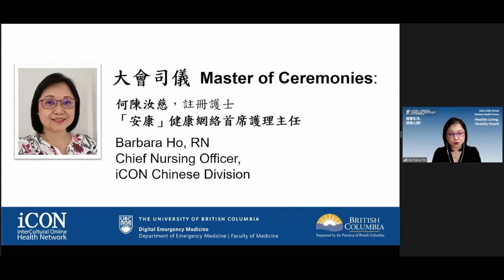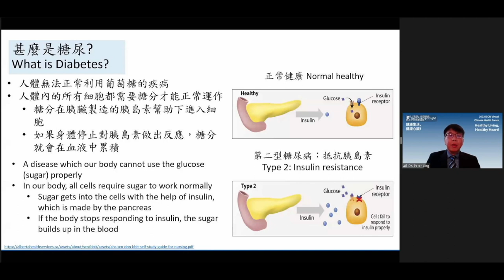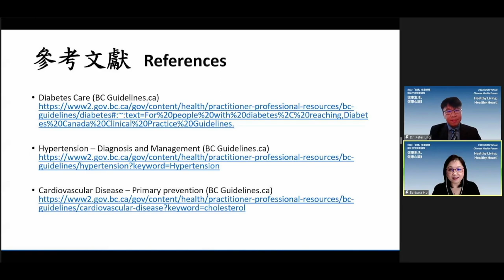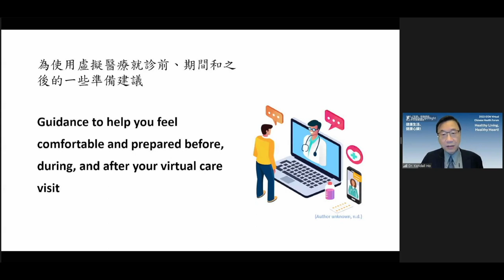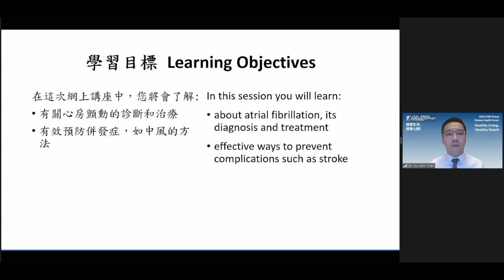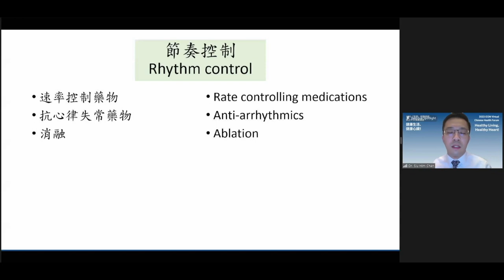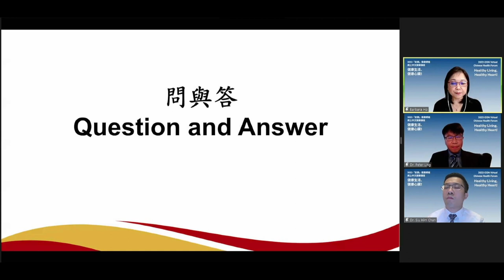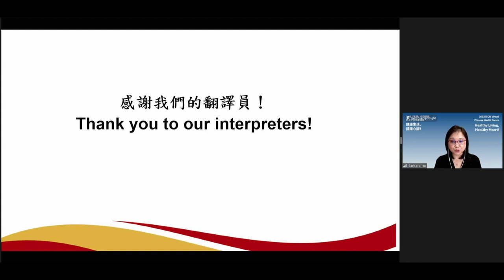iCON Chinese Health Forum: Healthy Living, Healthy Heart Day 1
iCON Chinese Health Forum: “Healthy Living, Healthy Heart!” took place on Saturday, November 18 and Sunday, November 19, 2023.

Delivered in Cantonese, Mandarin and English, This forum was designed to help patients, their families and caregivers optimize their quality of life by empowering them with knowledge and resources to manage heart disease. In this forum participants learned about:
* Overview of heart disease – overview, its risk factors, and how to prevent complications
* Living with heart disease – self-management tips on nutrition, mental health and fitness
* Where and how to find help in the community – navigation of health services, treatments and medications

Speakers:
* Dr. Peter Ling, General Internist
* Dr. Kendall Ho, Emergency Physician, Lead of Digital Emergency Medicine
* Dr. Siu Him Chan, Cardiologist
* Dr. Tara Sedlak, Cardiologist
* Dr. Tigerson Young, Clinical Psychologist
* Nicole Tai, Registered Physiotherapist
* Emily Pak, Registered Physiotherapist

Chapters:
0:00 Introduction
2:18 Opening Remarks
6:10 Speakers Overview
7:55 An overview of heart disease, its risk factors, and how to prevent complications
45:08 Health Access at your fingertips: Introduction to Digital Health
1:14:52 Atrial fibrillation and the risk of stroke
1:43:32 Question & Answer
2:09:41 Closing